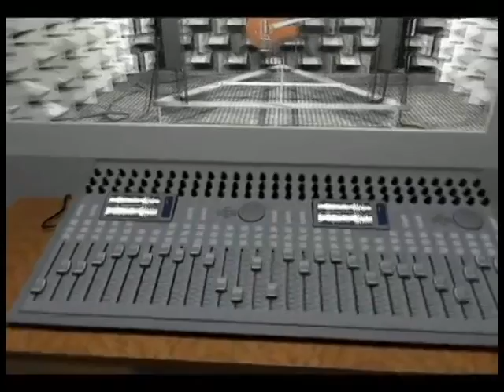Sound Synthesis Soundtrack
For my Audio Production MSc I was asked to produce a synthesised soundtrack for a video featuring a conceptual animation for MediaCity UK, Manchester. The only audio that wasn't synthesised was the sampled drumtrack which was programmed using XLN's 'Addictive Drums'. All other sounds were generated using Native Instruments's FM8, Massive and Reaktor.